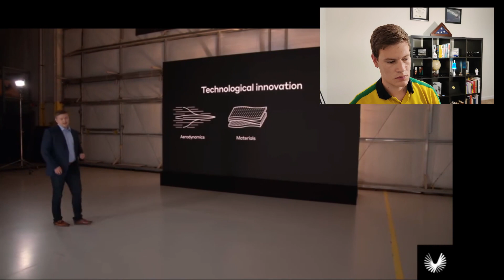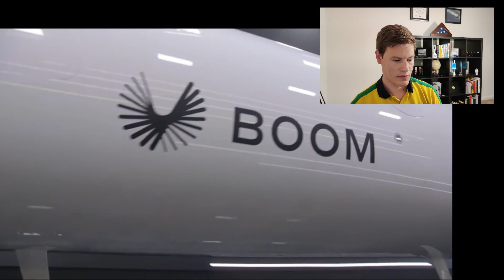The Return of Commercial Supersonic Flight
Aerospace Engineer reacts to and explains the significance of the unveiling of the Boom Supersonic XB-1 and what it means for the future of commercial supersonic flight. Will Boom Supersonic create the next generation supersonic jet?

Boomsupersonic.com